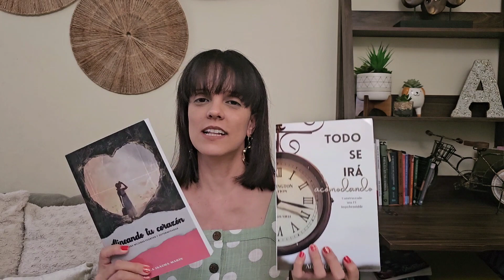Todo comienza con una duda | Epi 84 Alineando tu corazón podcast con Isacha Marin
La duda te lleva a fallar, la duda se crea en tu mente... no la alimentes más. Escucha porque!!!

Mientras más conectada estés con Dios, mejor podrás vivir tu día a día. Acompáñame en esta aventura de conocer su palabra y enamorarnos más de Dios. Elige vestirte con fuerza y dignidad antes de comenzar tu día!!!